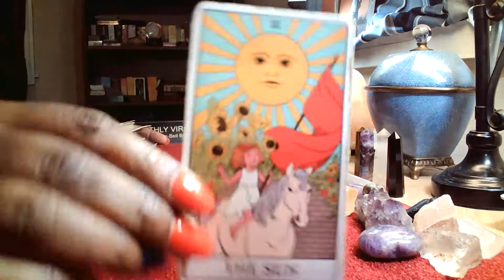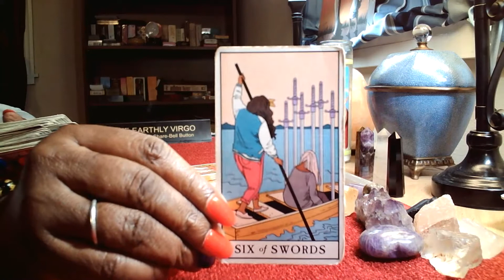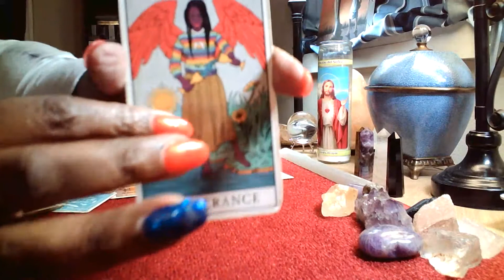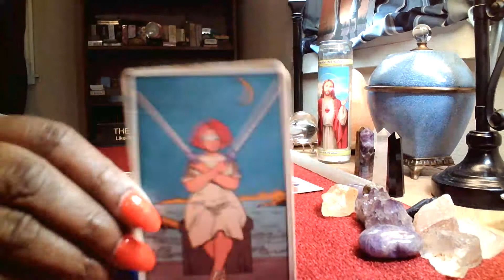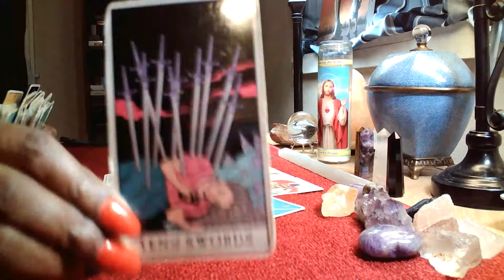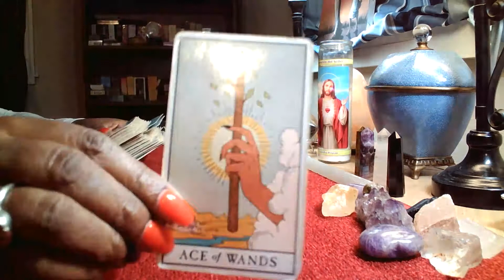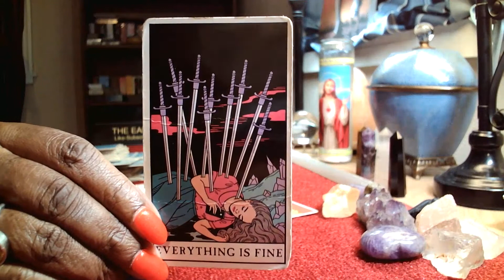Virgo ♍️ Name Begins With "B" The Restrictions Have Been Lifted 🛶 🚘 🚌 ✈️